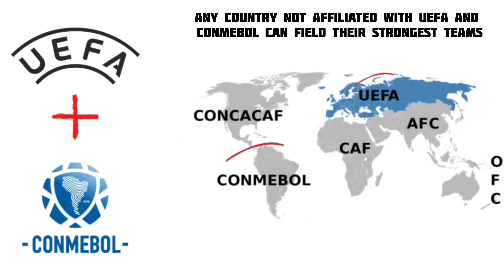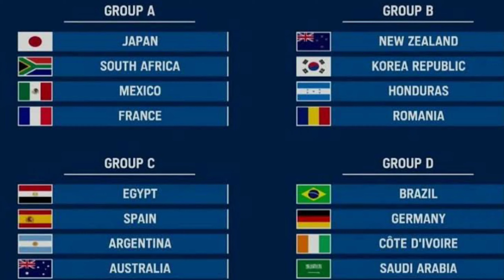Is Football at Summer Olympics a big deal? Explained!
Welcome Lads,

In this video I cover History, the story behind Football at summer olympics. Also, the eligibility criteria behind the selection process and some fun facts and figures about the past football matches at Olympics.